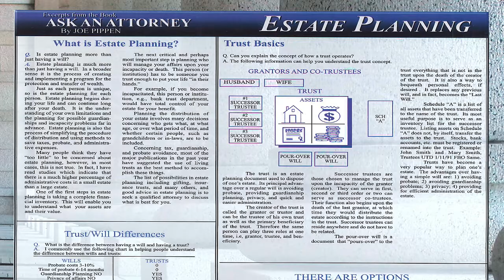Ask An Attorney Dec 22, 2018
Joseph F. Pippen, Jr. is a Florida Law Estate Planning Attorney who established a Estate Planning firm in 1982. Although Attorney Pippen concentrates his Florida law practice on one major area, Florida Estate Planning, his firm consists of a total of eight attorneys who practice in different fields of Florida law: Florida Estate Planning, Probate, Real Estate, Medicaid, Divorce, Family Law, Guardianship, Adoption, Divorce, Tax Law, Bankruptcy, and Personal Injury.

The Law Offices of Joseph F. Pippen, Jr. & Associates has expanded in covering sixteen office locations in the cities of; Clermont, Davenport, Fruitland Park, Lakeland, Lakewood Ranch, Largo, Leesburg, New Port Richey, Sun City Center, Tampa, and Zephyrhills. The main Estate Planning Firm is located on East Bay Drive in Largo, FL. Attorney Joe Pippen possesses all the Estate Planning Resources and will do what it takes to help you with your legal needs. If you wish to ask Attorney Pippen any Florida law questions free of charge you may submit your question in the box below.